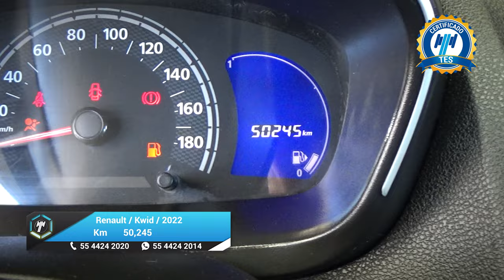Renault / Kwid / 2022 - 25151